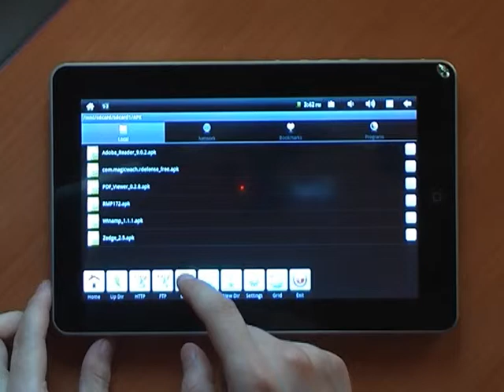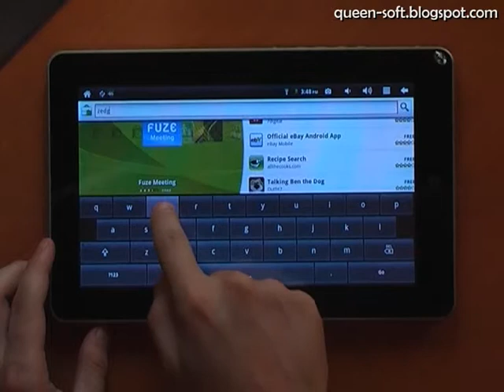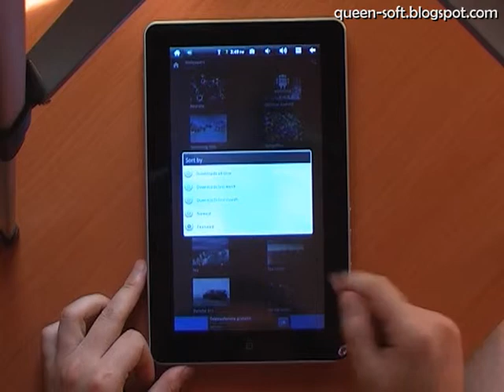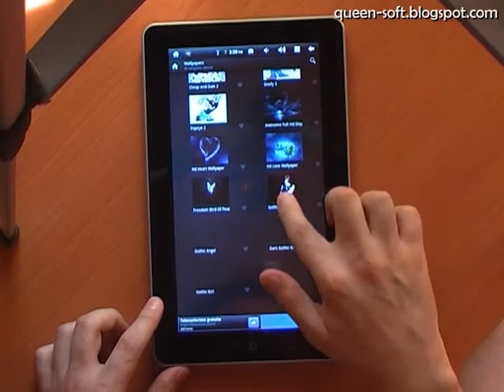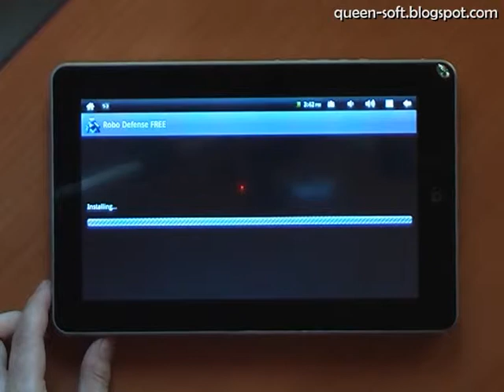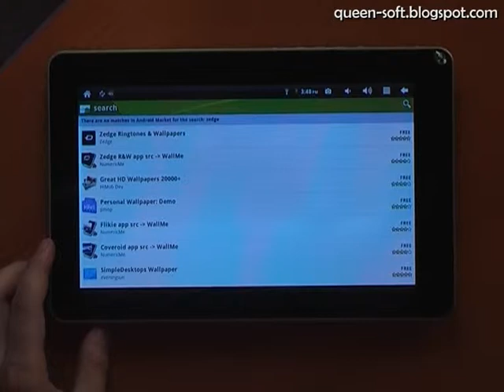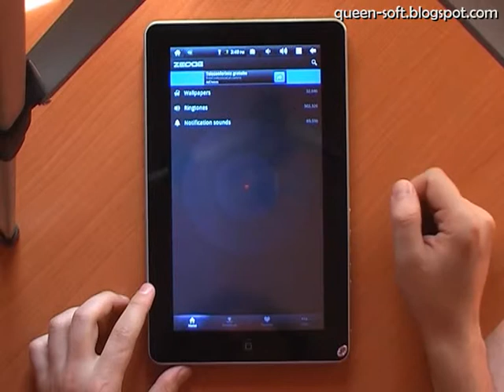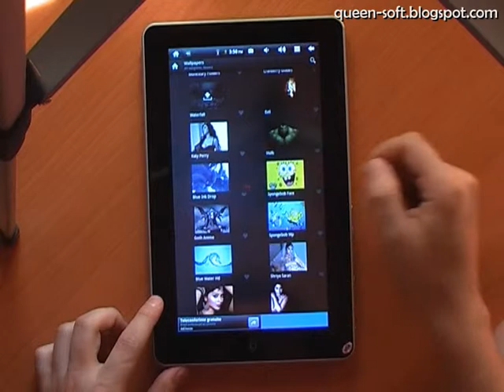Flytouch 3 - SuperPad - episodul 2 - jocuri, muzica si wallpapers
Flytouch 3, SuperPad, 10" FlyTouch 3, Tablet PC, Android 2.2, GPS, WiFi

Un singur joc deocamdata (Robo Defense). Nu se intinde imaginea pe tot ecranul.
Winamp merge foarte bine, citeste melodiile de pe card, functioneaza si in background (multitasking).
Zedge incarca pozele putin mai greu, probabil sint la rezolutie mai mare (1024x600).
Widgetul Zedge schimba wallpaperul foarte greu, dupa aproximativ 5 secunde, nu stiu de ce (nu l-am folosit si pe telefon, pentru comparatie).

In episodul urmator: Angry Birds Rio (acum cred ca am uitat sa apas record cind ma jucam)